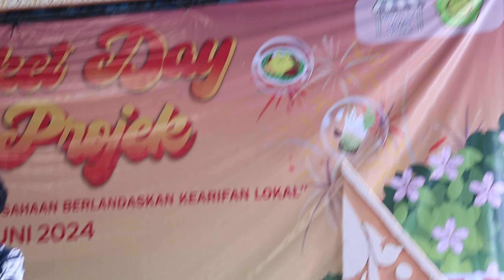Market Day - Project MAN 1 Surakarta